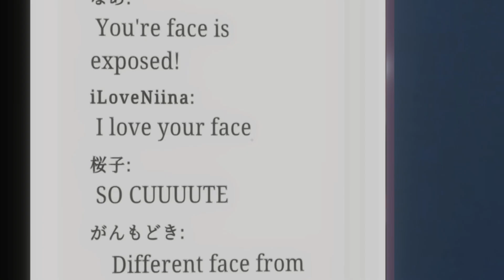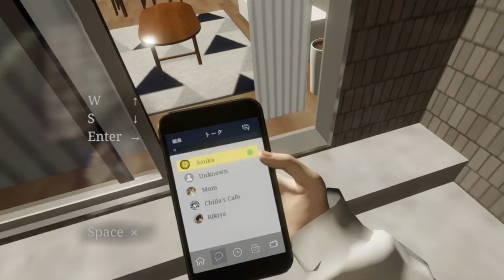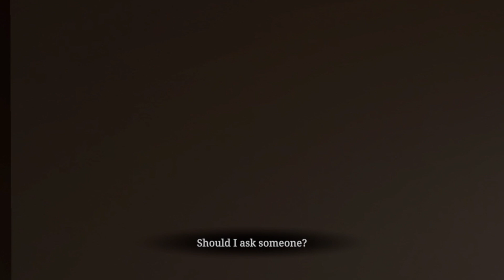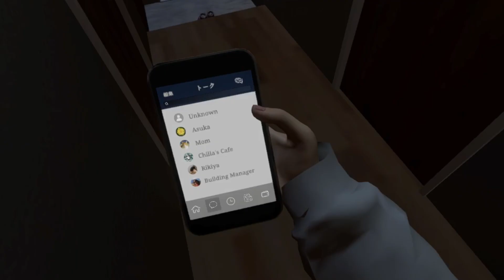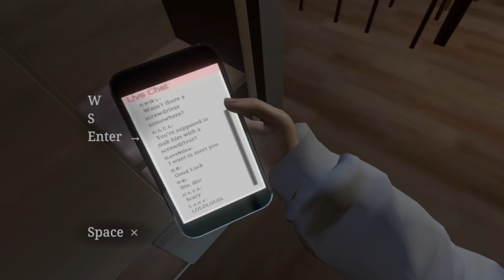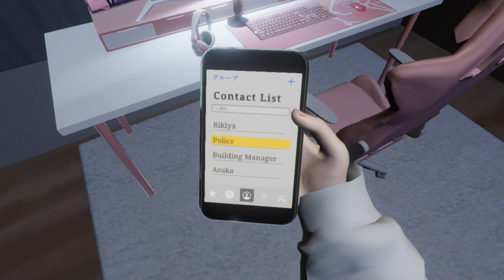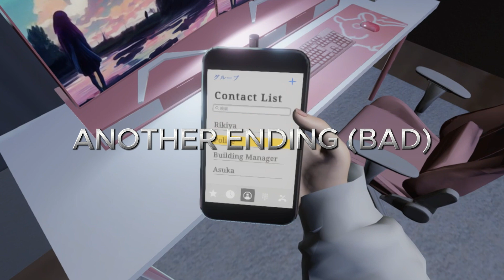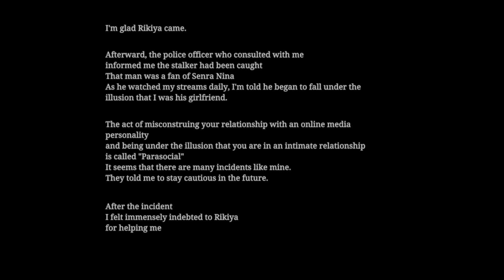[Chilla's Art] Parasocial | パラソーシャル | (No Commentary)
Parasocial is a psychological horror game that centers around a Japanese live streamer. The protagonist of the game appears to be a Vtuber. she can be seen livestreaming herself playing a video game using a 3D avatar, and scenes of her life in her apartment can be seen.

In Parasocial game you will make your living by streaming games. You live in an apartment by yourself, but you have your best friend Asuka who comes to visit you, so you're not too lonely. Until one day, after completing a game sent by a viewer, your face is suddenly revealed. Things start getting very uncomfortable.

Parasocial game will drive you nuts with psychological horror.